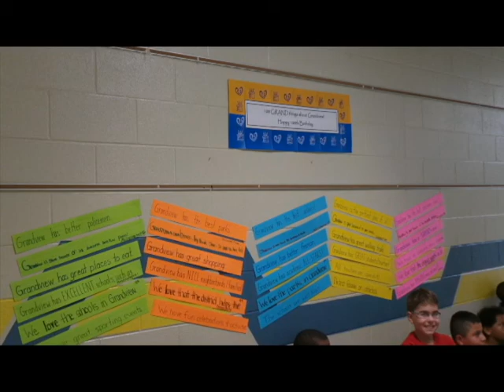Happy 100th Year Anniversary Video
Shown at the April 2014 Board of Education Meeting.